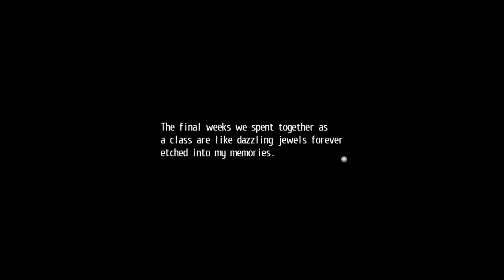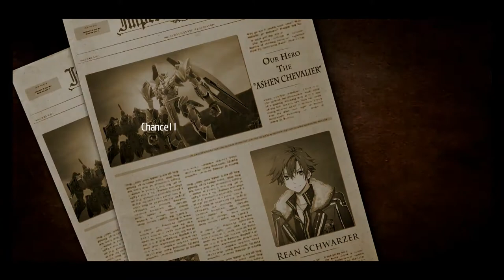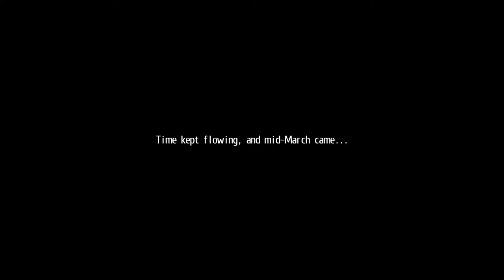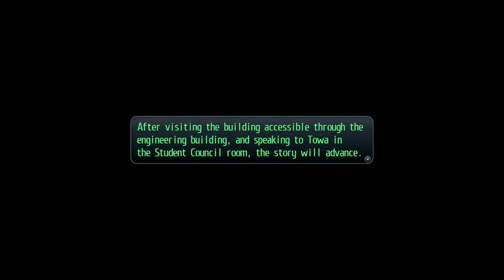The Legends of Heroes: Trails of Cold Steel II (PS5) (FULL GAMEPLAY) // Part 32ex // SSS